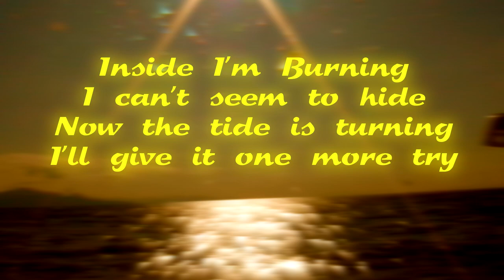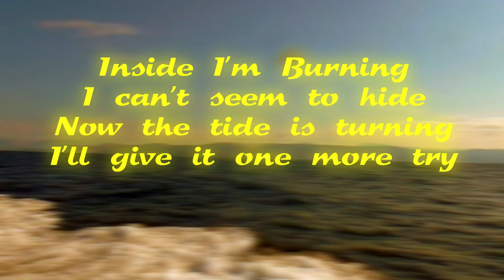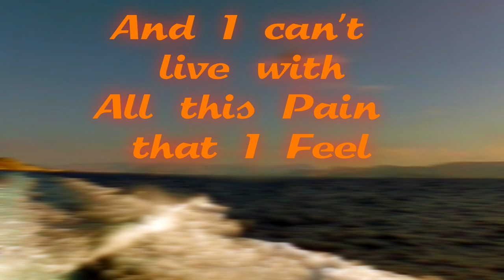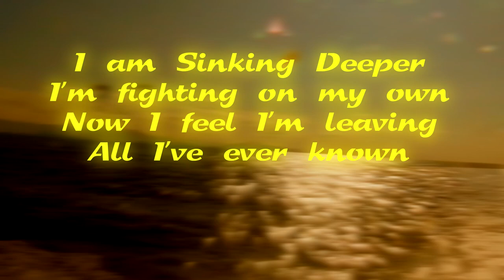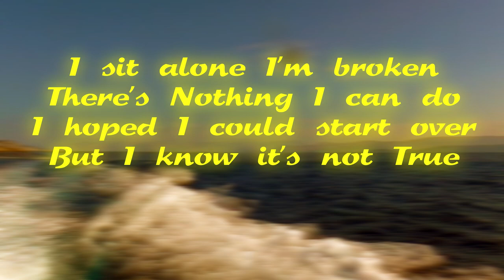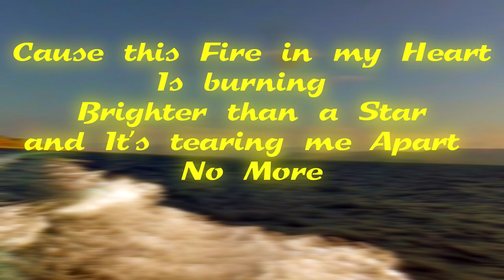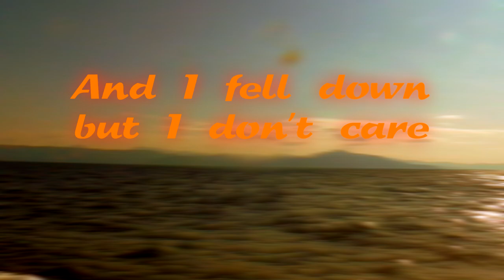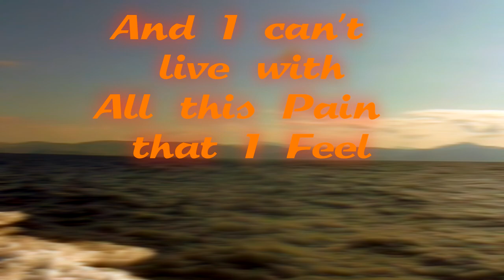Enter The Dream - Better (Lyric Video)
We've been working on this song for a while and it has come a long way.
Hope you enjoy and stick around to see what we do with it in the future.